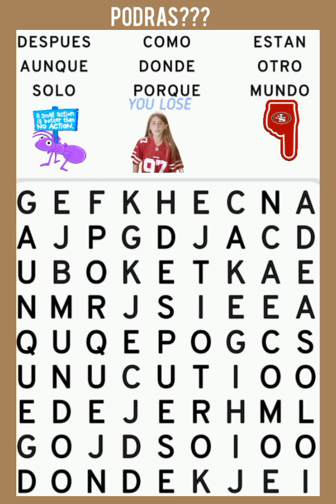sopa de letras richi1224 podrás????